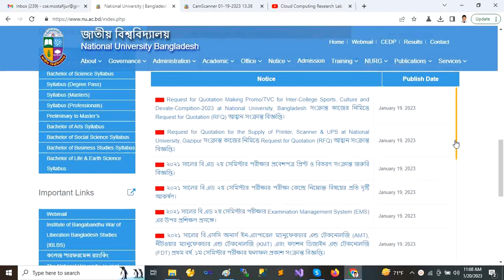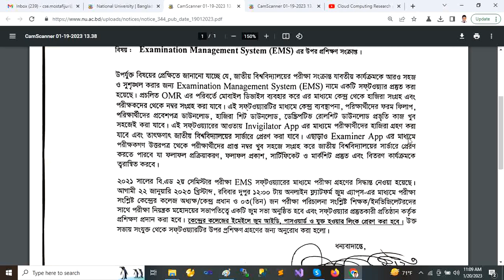National University Examination Management System (EMS)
The envisioned Examination Management System hereafter referred to as EMS is to manage the various functions of Examination Division of National University with a vision to enhance the overall efficiency. The broad objectives of the envisaged System are: To automate the entire process of the Examination Division to provide better services in a paperless environment to serve the Students and Staffs of the University. To speed up the information flow among different sectors/sections of Examination Division for better Transparency, reliability and timely execution of the work Process. To share and get the information optimally in a better way for efficient decision- making with increased accountability. Better and timely addressing of the grievances of the Students and Colleges. To integrate with the existing Enterprise Resource Planning (ERP) and to make it compatible with Mobile Environment. To eliminate the needs of operating OMR based examination processing system like OMR form receiving, Sorting and Scanning, Data capturing, Correction and solving, exam script distribution, mark capturing etc. and maintenance of costly hardware and other resources like OMR machine, its spare parts, Human Resources(HR) etc. To introduce state of the art data logging for all event points and maintain intelligent system for assisting NU for the overall process beyond answer sheet tracking and error manageability. To make the process real time at site and to automate the script distribution to reduce current logistics and resources pressure. To minimize data loss in legitimate work both by student and examiner. To reduce the result processing time to a minimum level. To ensure secured data transfer at all points of the EMS with proper encryption techniques. To implement the result approval and correction system with highest level of security To integrate the current payment system and also ensuring options for future charging mechanism and payment environment. Identify the processes running in manual and breakdown those processes into sub- processes in order to optimize the processing times. Clearly indentify the stakeholders, tasks and roles. And bridging the stakeholders through the product. Incorporate service Service Level Agreement (SLA) in order to reduce processing time and unnecessary bureaucratic manner from stakeholders.